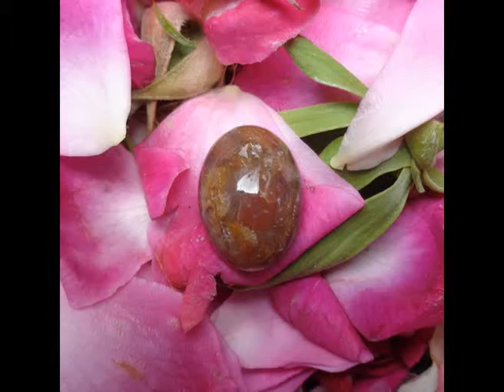Macam Batu Mustika Bertuah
Bila anda terawang dengan seksama setelah memiliki mustika ini dan melalui proses penyelarasan maka tanpa anda duga dan perkirakan sebelumnya bahwa mustika ini berenergy dahsyat dan dipercaya ampuh untuk kelancaran jodoh, pengasihan, mengembalikan pasangan, keharmonisan, mengunci hati pasangan agar setia, meluluhkan hati yang keras, mudah mengatur pasangan, pembuka aura pesona pemikat, bahkan anda akan mengalami banyak perubahan signifikan dalam hal asmara dan cinta sampai sampai anda bingung untuk menolak permintaan orang yang berniat sampai jenjang pernikahan baik dari penggemar dan orang yang terpesona oleh anda meskipun baru pertama kali bertemu, perlu anda syukuri sebagai sebuah karunia dari Tuhan.

BBM: 2317 B13E